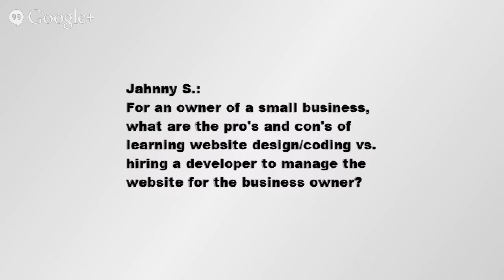Business Time Management Tips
This video discusses Business Time Management Tips for entrepreneurs and business owners.